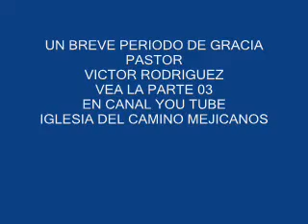UN BREVE PERIODO DE GRACIA - 02.wmv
PREDICACION DEL DOMINGO 08 DE AGOSTO 2010
PASTOR VICTOR RODRIGUEZ
IGLESIA DEL CAMINO MEJICANOS